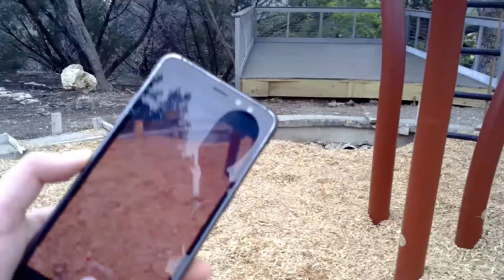What We will do now...